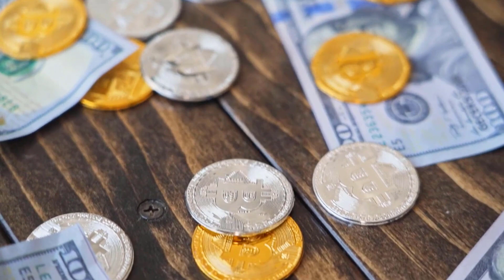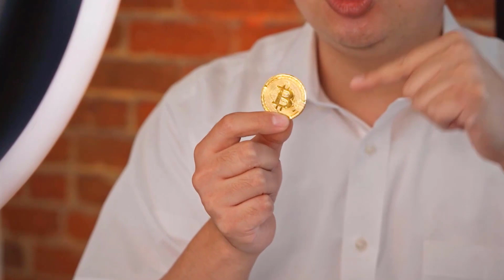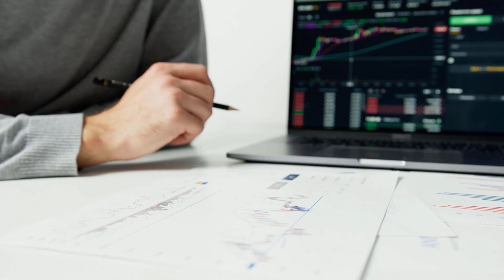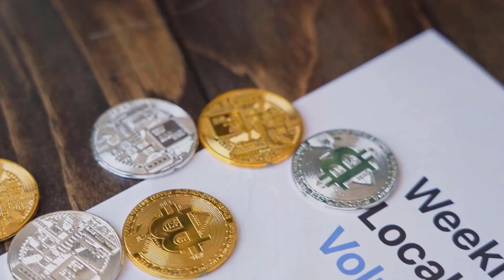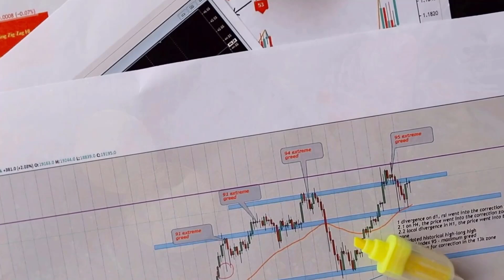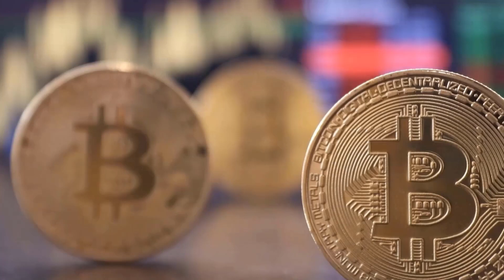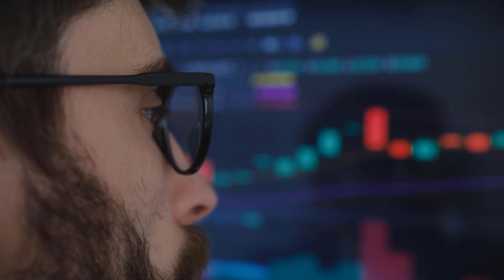STAR ATLAS TO THE MOON AFTER THIS DATE - STAR ATLAS PRICE PREDICTION & UPDATES